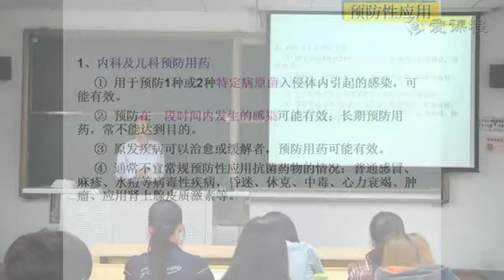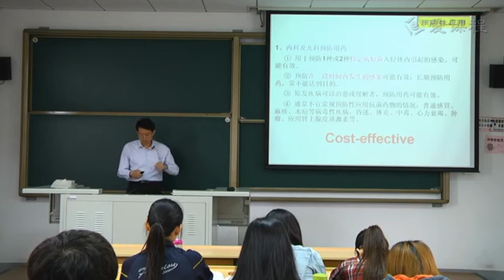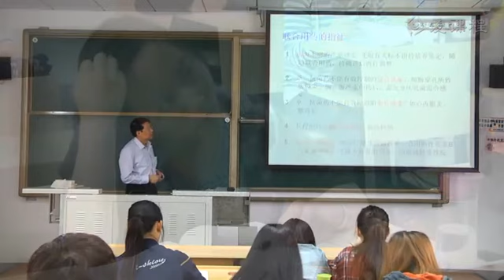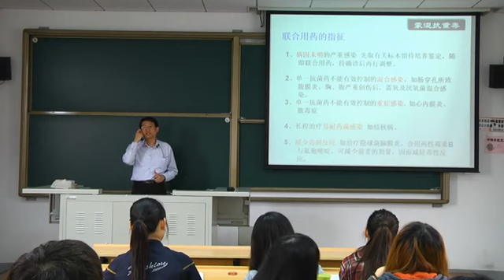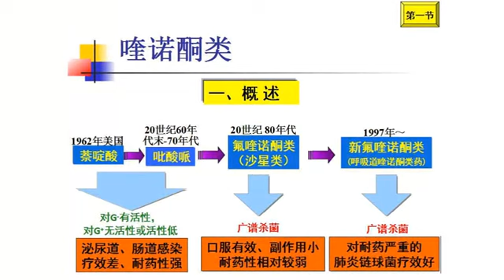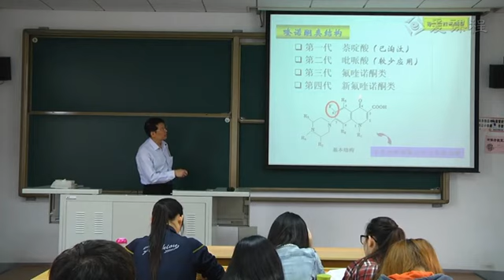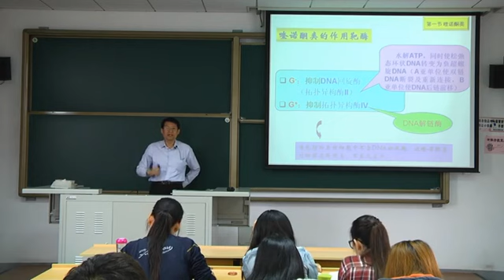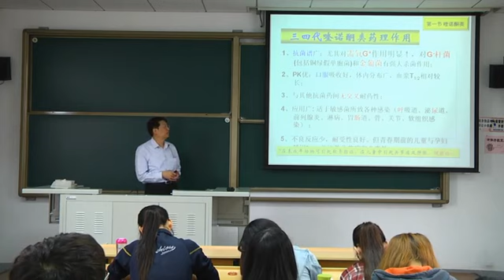50 教学录像 药理学第四十九讲 化疗学概论 复旦大学 药理学